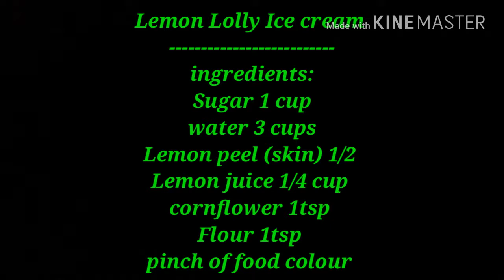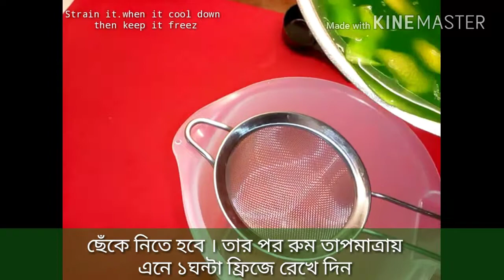লেমন ললি আইসক্রিম ll Lemon Lolly ice cream ll Bangladeshi lolly ice cream ( R#96)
Lemon Lolly Ice cream :
ingredients:

Lemon peel (skin) 1/2
Lemon juice 1/4 cup
cornflower 1tsp
Flour 1tsp
pinch of food colour (green)

***If you can add 2-3 drop lemon essens.

লেমন ললি আইসক্রিম:
উপকরণ:
চিনি ৩কাপ
পানি ১কাপ
লেবুর খোসার পাতলা উপরের অংশ ১/২
লেবুর রস১/৪কাপ
কনফ্লাওয়ার ১চা চামচ
ময়দা ১চা চামচ
সামান্য ফুড কালার

***চাইলে ২-৩ফোঁটা লেমন এসেন্স দিতে পারেন এতে ফ্লেভারটা বেশি ভালো আসবে ।